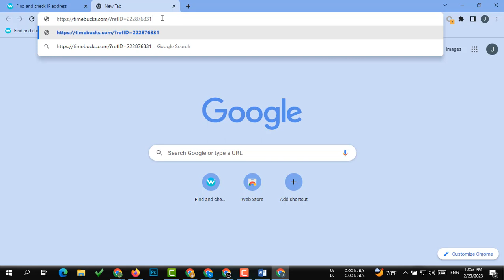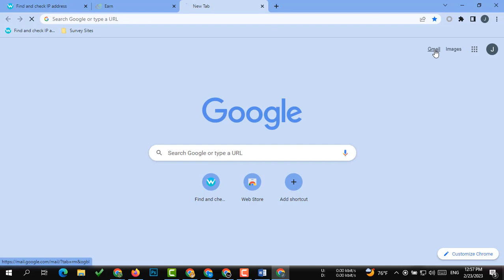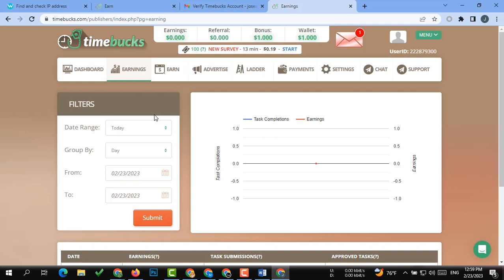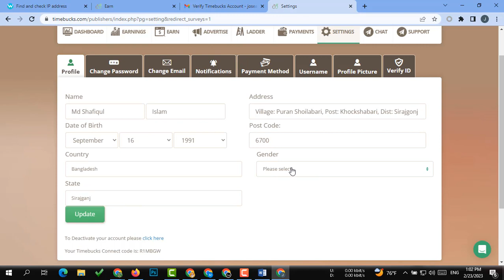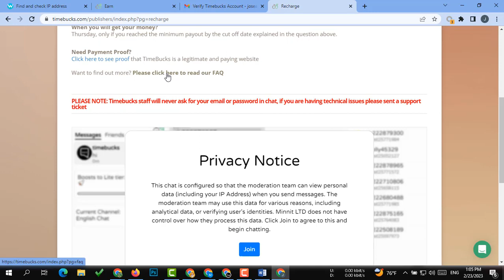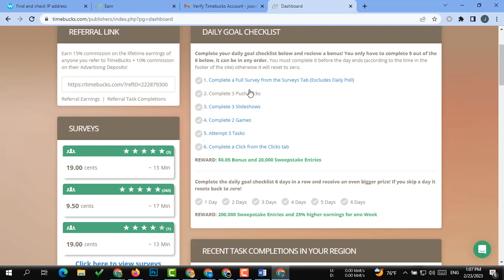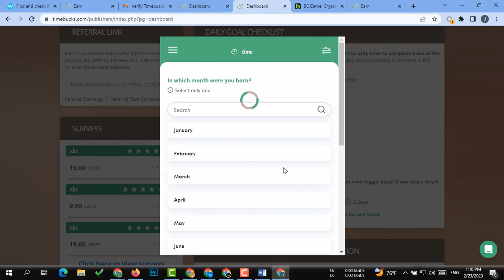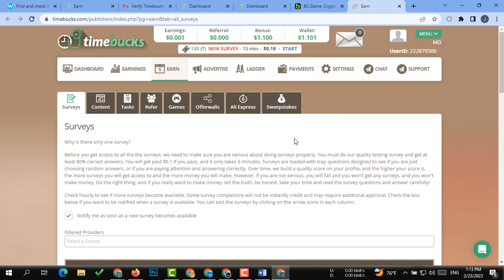ফ্রিতে কাজ করে প্রতিদিন 4, 5 ডলার আয় করুন || How to earn money online for students || Free Earning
Welcome to Shafi360! On this channel, we provide helpful tips and tricks on how to make money online as a student. We will help you learn how to earn a steady income of 4-5 dollars a day, every day, by working from the comfort of your own home. With our easy-to-follow videos and step-by-step instructions, you'll be able to start earning an income right away.

Your Questions
earnmoneyonline e